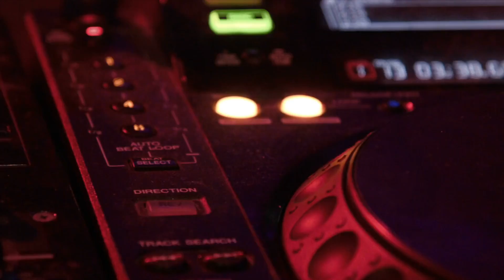Stardust- Music Sounds Better With You (Hardcore Hudson Remix)